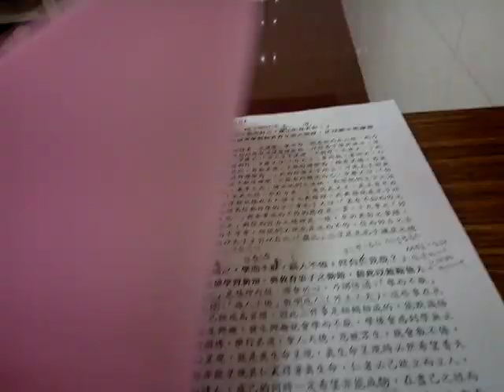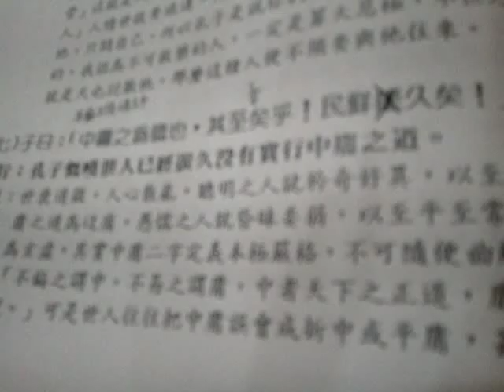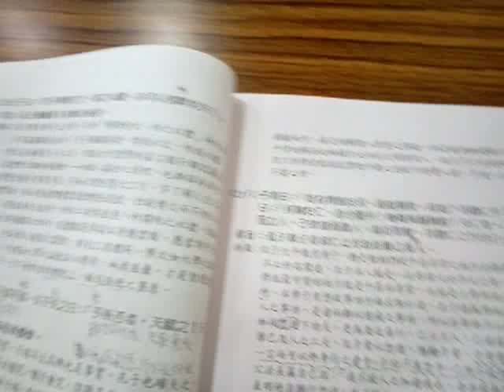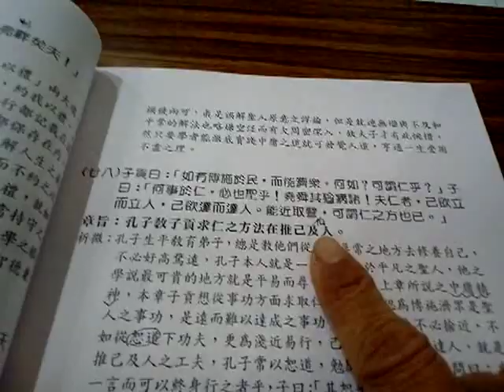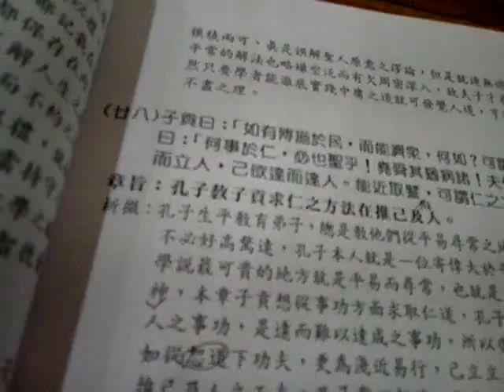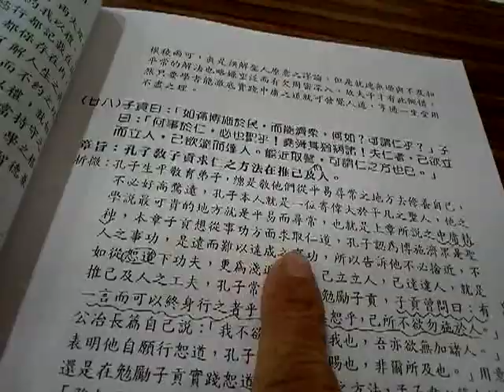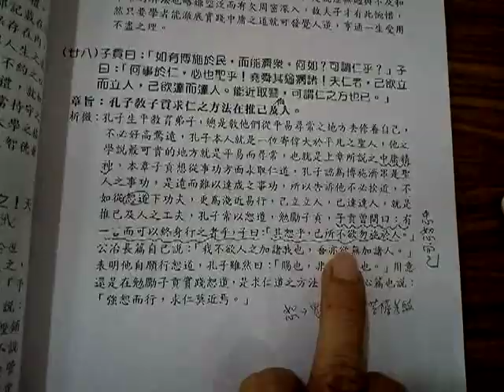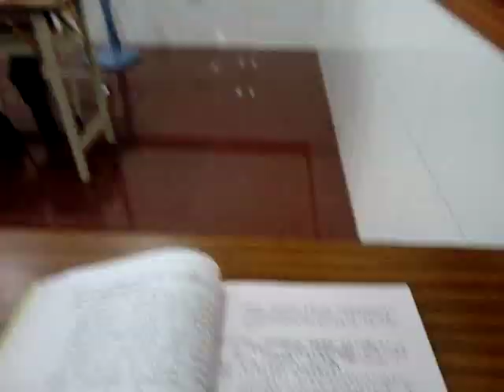VID 20190420 101134愛祥佛堂論語班閩南語班長者謝講師講解雍也篇第六第27、28章週末班通常每個月兩次上午九點半至十一點半午餐吃素食上妙飲食